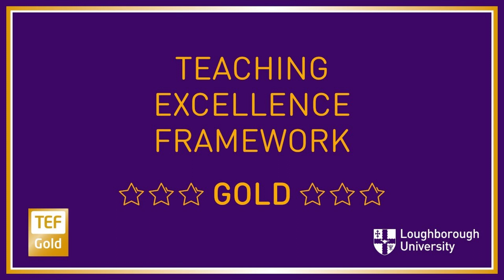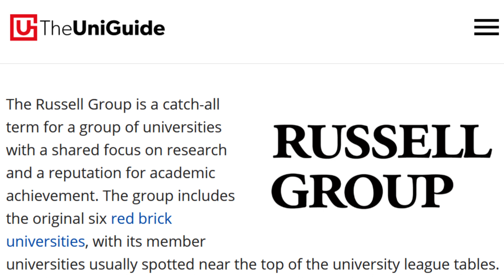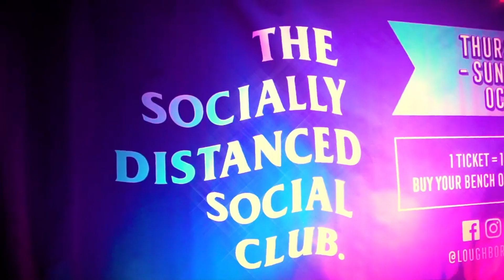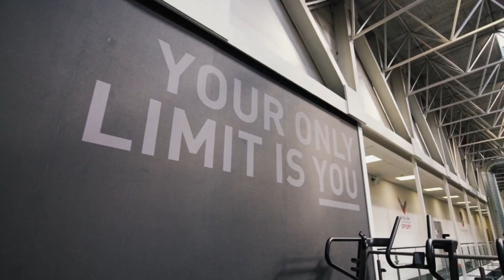COMPLETE GUIDE & HONEST REVIEW | LOUGHBOROUGH UNIVERSITY 2024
Following my first year experience at Lboro, in today's video I'll be providing you with a complete guide and honest review of Loughborough University for 2021!

Timestamps:
0:00 Loughborough University Guide & Review Intro
0:39 = Reputation & Facilities
3:16 = Academics & Graduate Jobs
6:36 = Accommodation
9:16 = Freshers & Nightlife
11:36 = Societies, Sport & Part-Time Work